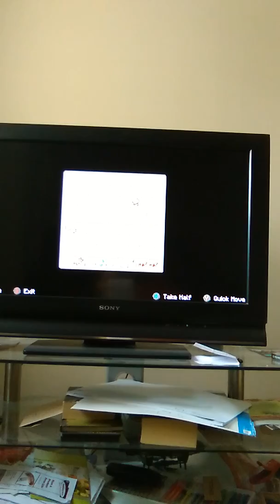Episode 4 of Minecraft"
Team2